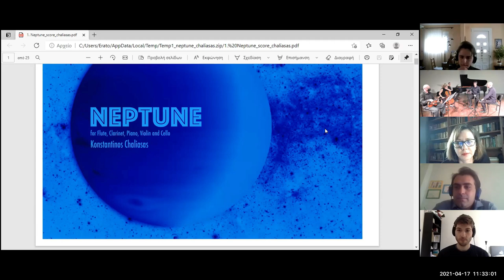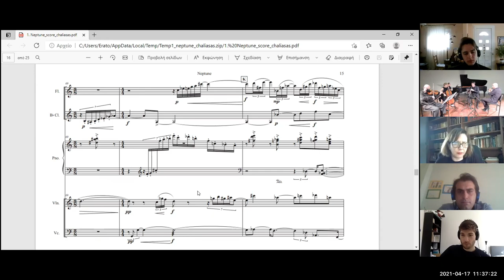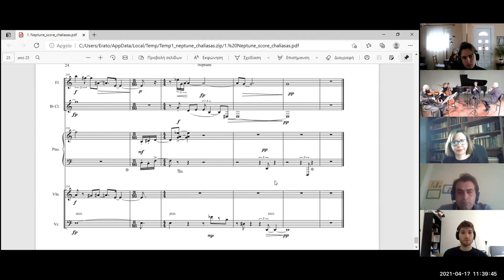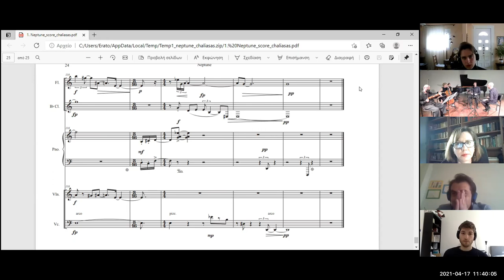Konstantinos Chaliasas, Neptune- ICP ensemble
Part of the Workshop 2021-Composition 2021-Open Call
Konstantinos Chaliasas, Neptune for flute, clarinet, violin, cello & piano
_Israeli Chamber Project ensemble

The Municipal Conservatory of Pylaia-Chortiatis, the American - Israeli Cultural Foundation (supported by Stavros Niarchos Foundation), and the non-profit company be artive (Organizers), in collaboration with the Greek Composers Union and the Israeli Chamber Project chamber ensemble organized an open call for young composers
The committee unanimously concluded to the result for the 4 successful composers, whose works will be performed by the Israeli Chamber Project in March. Composers will also have the opportunity to work through an online platform with the Israeli Chamber Project music ensemble
The Jury committee
α)  Tibi Cziger (clarinetist, Israeli Chamber Project),
β) Talia Amar (Composer, Professor in Jerusalem Academy of Music and Dance),
γ) Erato Alakiozidou( Pianist, Artistic Director of the Municipal Conservatory Pylaia- Chortiatis)
δ) Joseph Papadatos (Composer, Professor in Ionian University, President of the Greek Composers Union.
ε) Vassilis Kitsos( composer, musicologist)